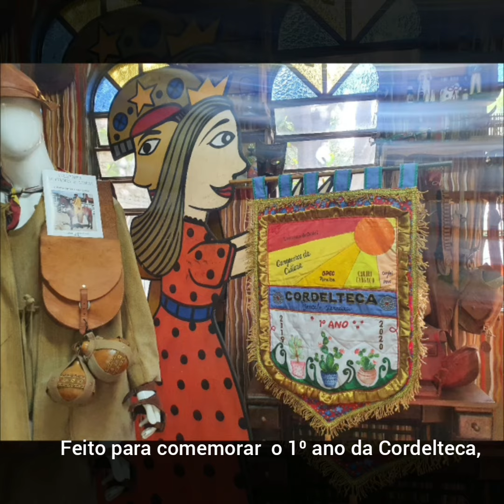Cordelteca do Pedrinho recebe Estandarte da artista plástica Celia Maria Silva.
A poetisa, multi artista Celia Maria Silva da Paraíba, presenteou a cordelteca de Bauru,  com um lindo estandarte confeccionado à mão para comemorar o primeiro ano da Cordelteca que iria ser entregue em mãos em abril de 20, durante o Festival Encanta Cordel na cidade de Bauru, adiado por conta da pandemia.
Um presente confeccionado com tanto carinho que com certeza fará parte da história desta biblioteca é espaço de cultura.  Sem palavras para agradecer este carinho. Obrigado amigos.